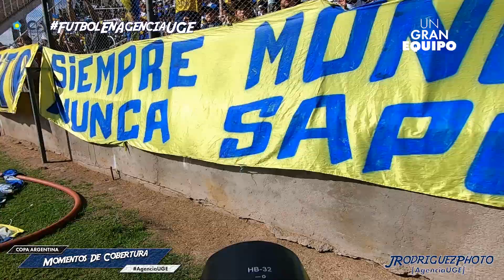Copa Argentina - Boca Juniors 2 (4) vs Almagro 2 (3) - momentos de una cobertura - AGENCIA UGE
cobertura de la bienvenida en el hotel, el ingreso al estadio, los penales y el concierto de LA 12